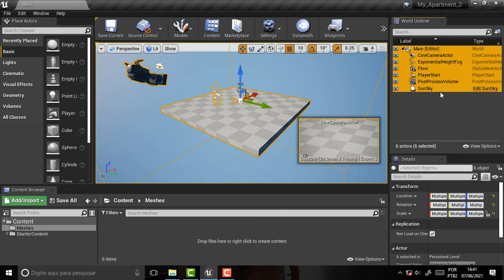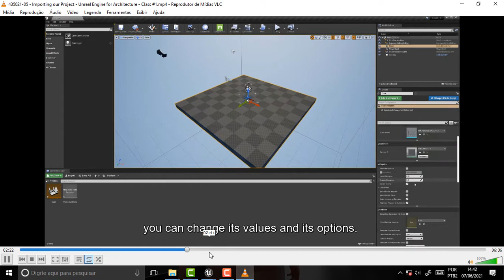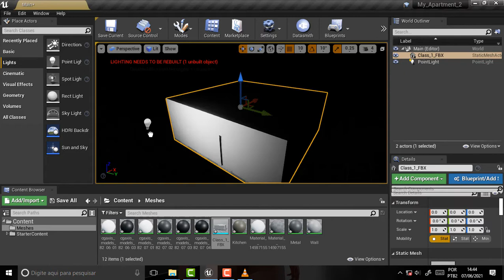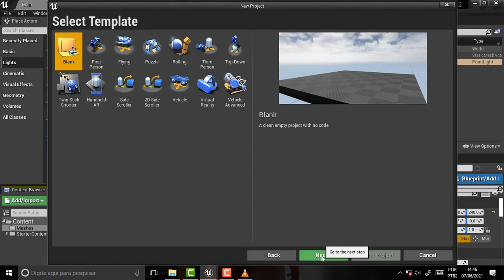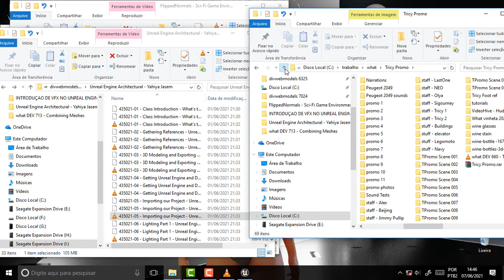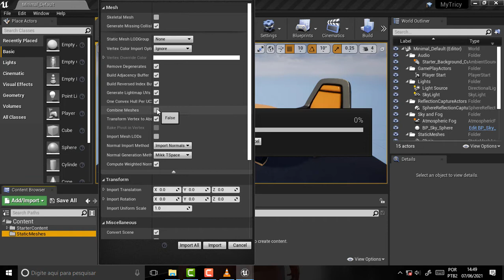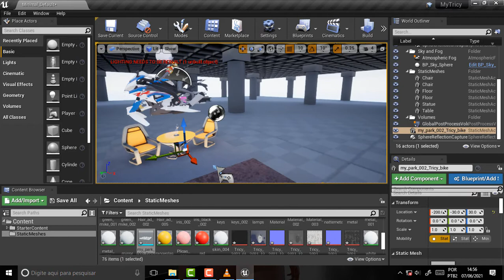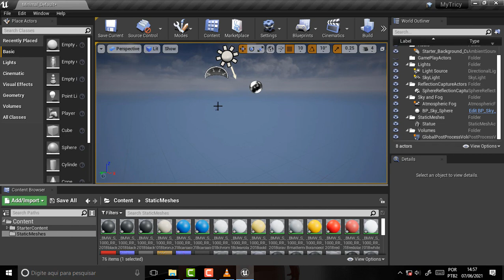what DEV 713 Combining Meshes